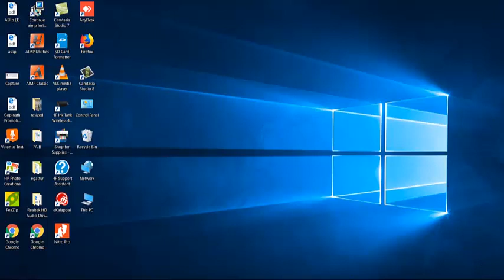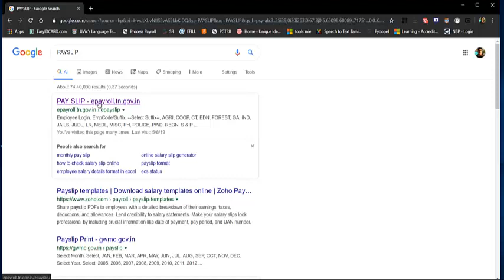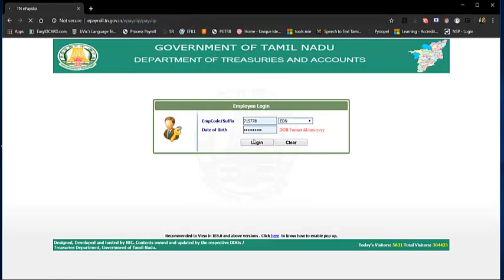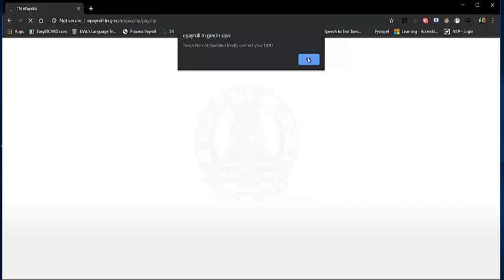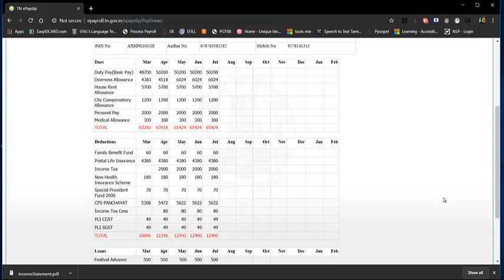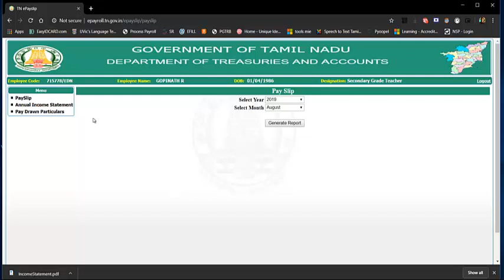HOW TO DOWNLOAD EPAYSLIP ANNUAL INCOME PARTICULARS STATEMENT EASILY BY GOPINATH SGT TLR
STEP1
TYPE EPAYSLIP IN GOOGLE
STEP 2
SELECT THE WEBSITE
STEP 3
ENTER YOUR CPS GPF TPF NUMBER
STEP4
SELECT SUFFIX EDN
STEP 5
DATE OF BIRTH
TYPE LIKE THIS
06/12/2015
SUBMIT
DOWNLOAD YOUR PAYSLIP
ANNUAL PAYDRAWN PARTICULARS
ANNUAL STATEMENTS